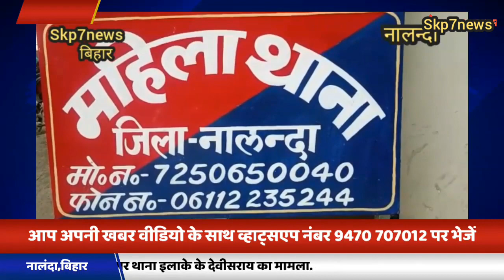शादी का झांसा देकर युवती के साथ यौन शोषण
युवती पहुंची महिला थाना